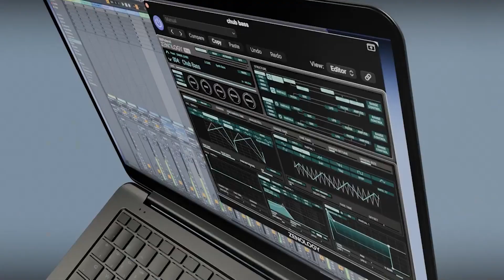Les nouveautés Boss